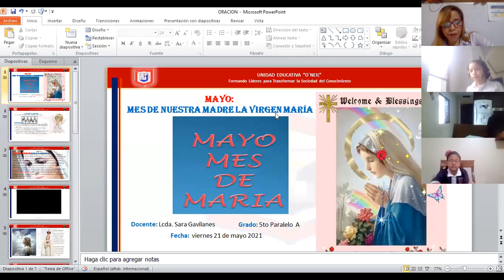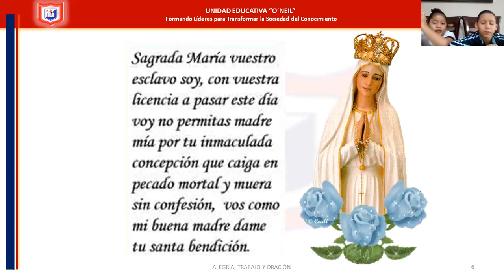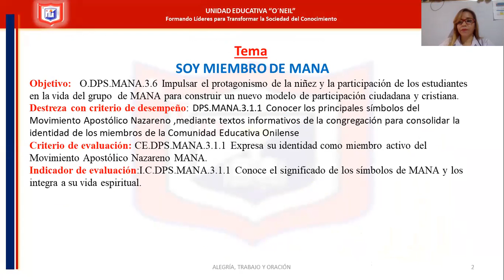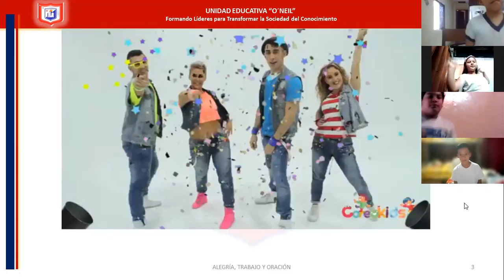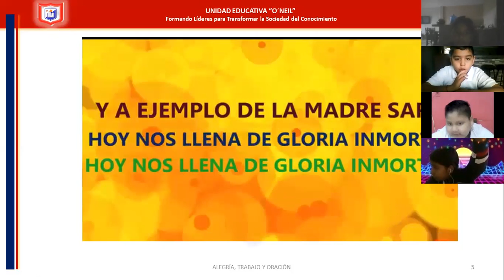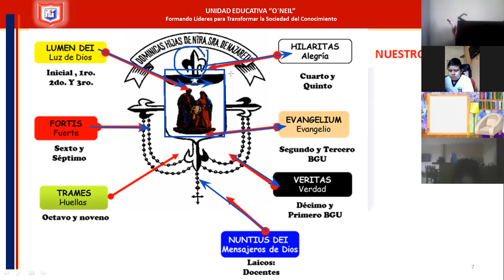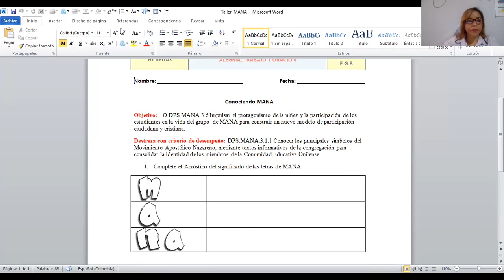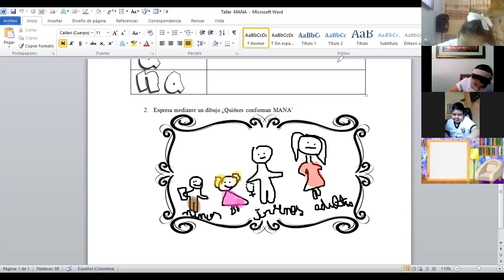mana 5to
21 DE MAYO DEL 2021
-SIMBOLOS DE MANA